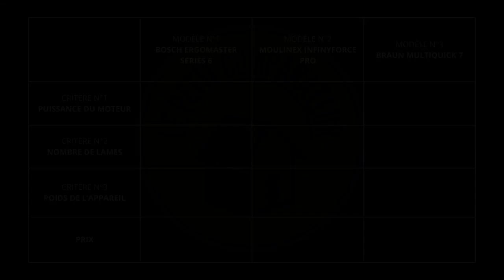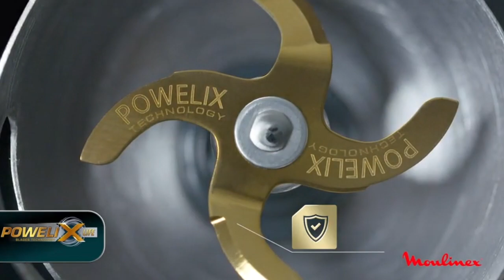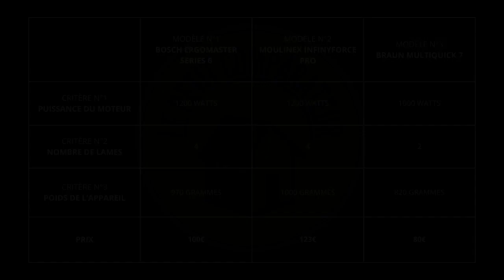Meilleur Mixeur Plongeant 2024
Découvrez les meilleurs services Amazon (essais gratuits) 🤗 :
👨‍🎓 Étudiant(e) ? Profitez de réductions avec Amazon Student
📘 Découvrez des milliers de livres audio avec AUDIBLE (1er livre offert)

Vous recherchez un mixeur plongeant, aussi appelé pied mixeur, de niveau professionnel. Le mixeur plongeant sert à plusieurs utilisations : il permet de mixer, émulsionner et mélanger les préparations. Découvrez le top 3 du meilleur mixeur plongeant.

00:00 - Introduction
00:50 - Mixeur plongeant Bosch ErgoMaster Series 6
01:41 - Mixeur plongeant Moulinex Infinyforce Pro
02:27 - Mixeur plongeant Braun MultiQuick 7